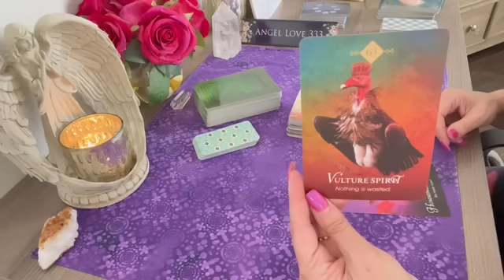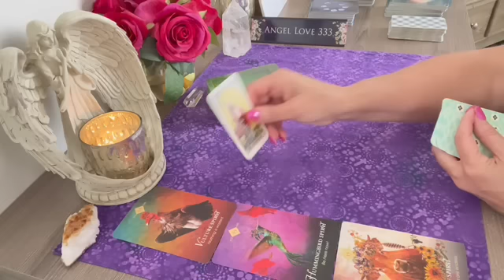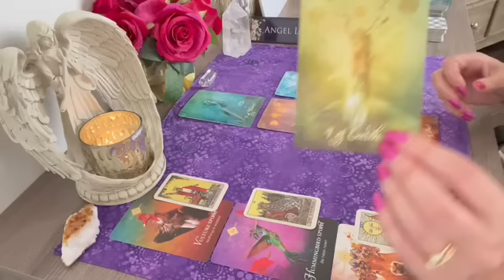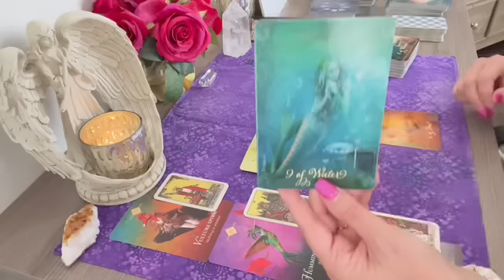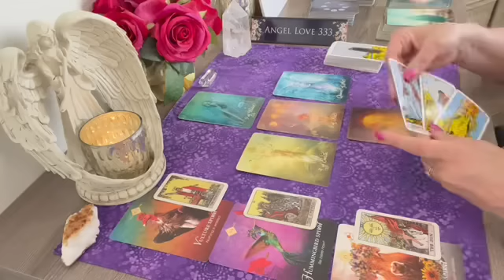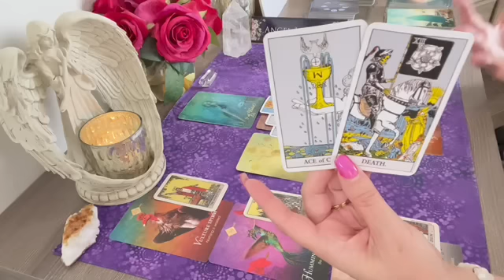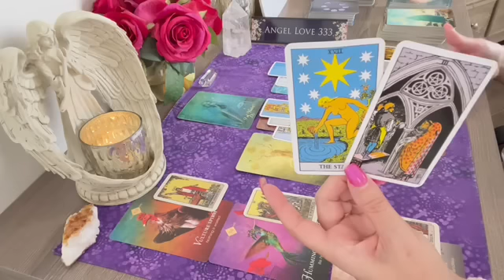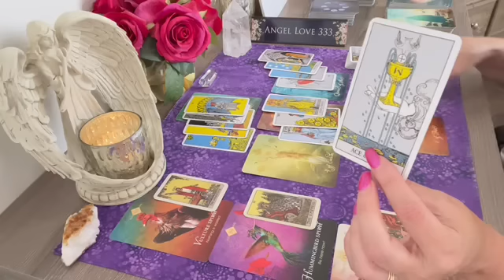Leo the universe is giving you this opportunity with a specific person!💖Tarot Reading